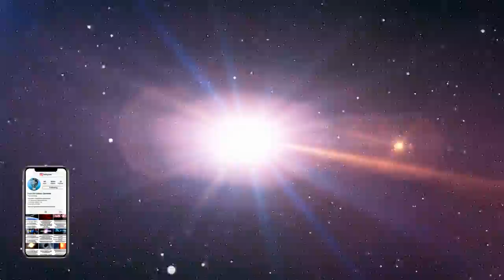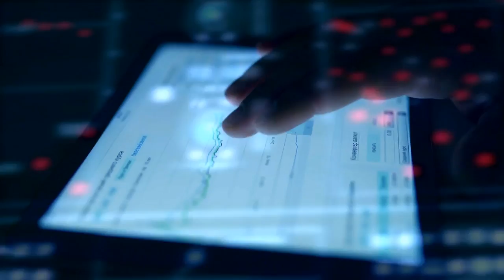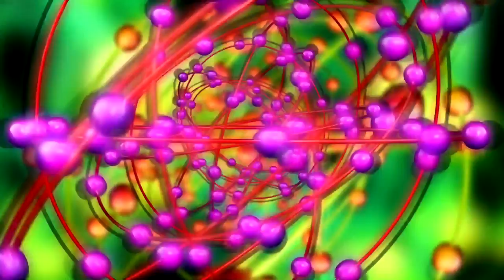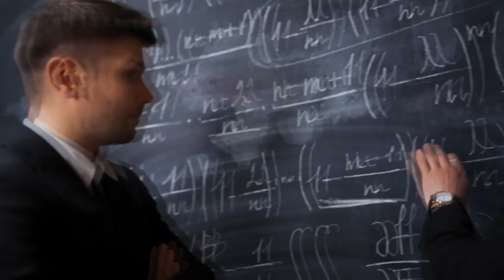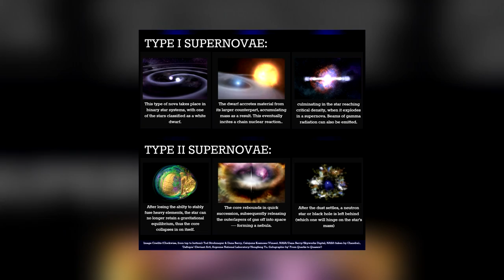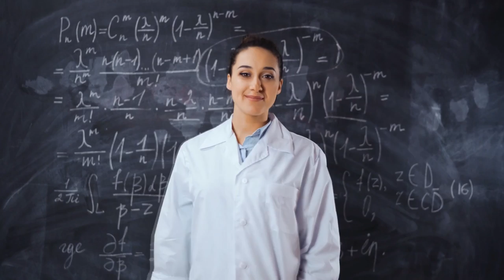Cea Mai Puternica Supernova Din Univers - Descoperita!